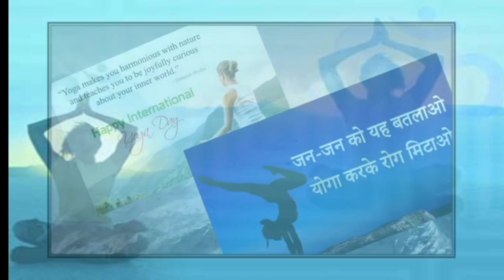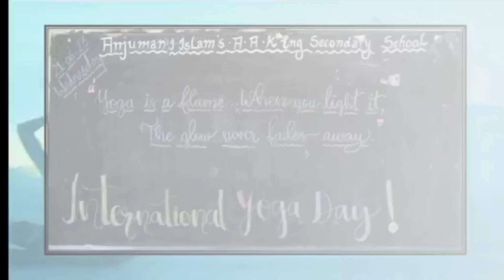'International Yoga Day' / 21st June, 2023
'Yoga is the union of heart, body, mind and spirit. It unites us and the people around us 'Anjuman-I-Islam's A.A.K. English Secondary School, Vashi celebrated 'International Yoga Day' on 21st June, 2023 with great enthusiasm . Yoga experts , Mrs. Shabana Khan,  and Ms. Mantasha Khan conducted the Yoga session for the students in the school's assembly hall early in the morning. Students participated in the yoga session with great zeal and learnt some important asanas.Yoga makes us find the peace which lies within us.